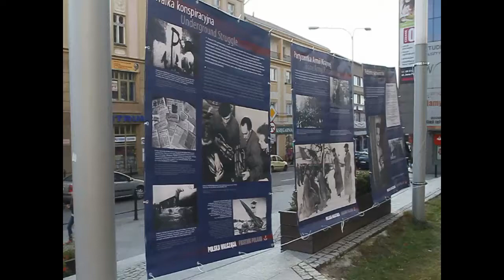Otwarcie wystawy poświęconej 75.rocznicy powołania Służby Zwycięstwu Polski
fot. Bartosz Cudnoch